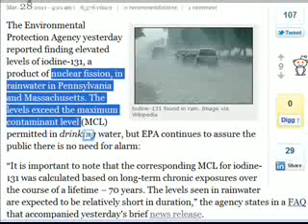Radiation in Pennsylvania and Massachusetts Water now exceeds epa 'safe' levels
FORBES: The Environmental Protection Agency yesterday reported finding elevated levels of iodine-131, a product of nuclear fission, in rainwater in Pennsylvania and Massachusetts. The levels exceed the maximum contaminant level (MCL) permitted in drinking water, but EPA continues to assure the public there is no need for alarm

Radioactive Iodine-131 in Pennsylvania rainwater sample is 3300% above federal drinking water standard
March 29th, 2011 at 10:11 PM